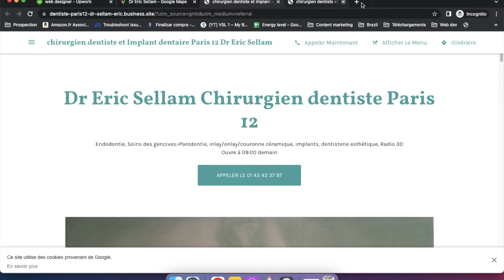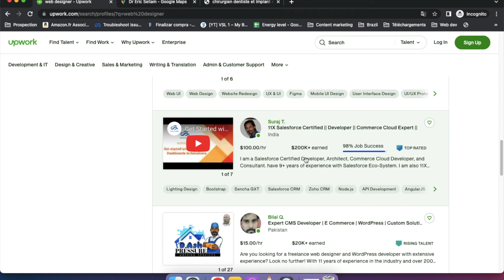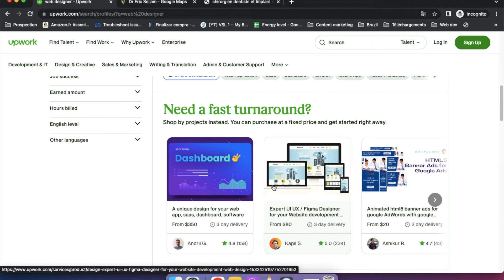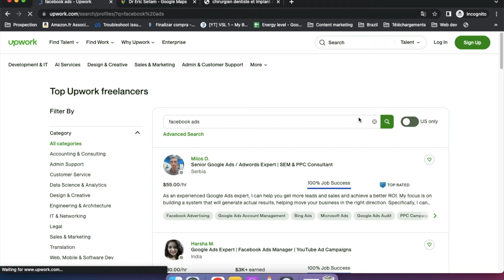Comment Gagner De L'Argent Facilement Avec Le Dropservicing En 2024 (Tutoriel Etape Par Etape)